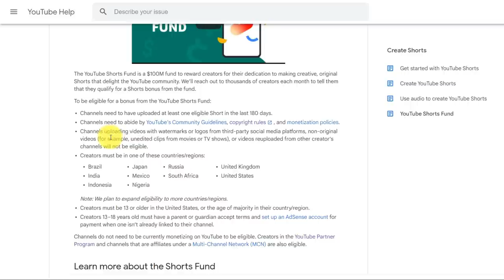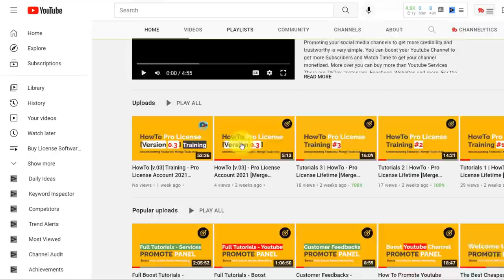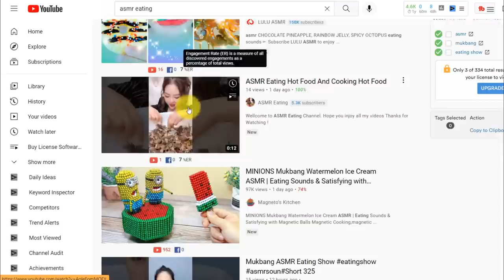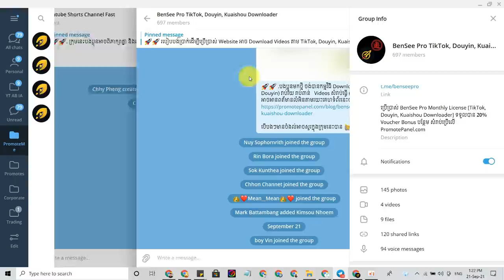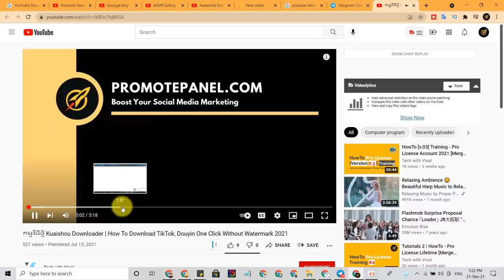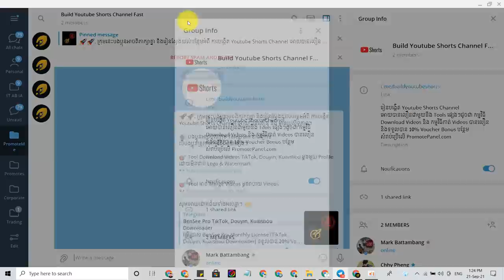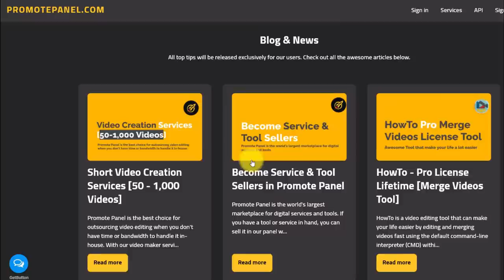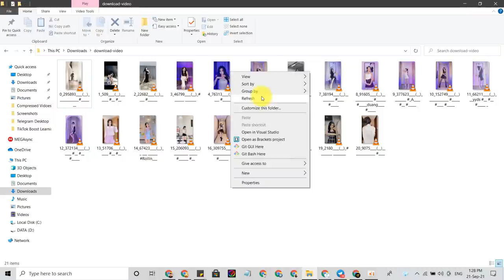របៀប Build Youtube Shorts លឿន | Make Money from Youtube Shorts Without Making Videos 2021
YouTube Shorts is a way for anyone to connect with a new audience using just a smartphone and the Shorts camera in the YouTube app. You can now using our special tools to make your work faster without making any videos yourself!

Please check out the link below for group discussion and registration guide.

(Free Training)
(Free Training)

Promoting your social media channels to get more credibility and trustworthy is very simple and easy. You can boost your Youtube Channel to get more Subscribers and Watch Time to get your channel monetized. You can check all the services related to Youtube at PromotePanel with the best prices. For the adding fund, it is pretty easy. You can buy using various payment methods to top up your balance such as Paypal, Payeer, Perfect Money, Cryptocurrencies and so on. Let's explore PromotePanel to boost your social media within a few clicks.